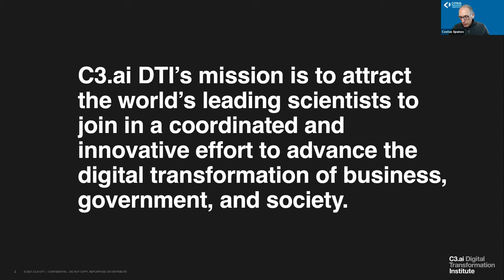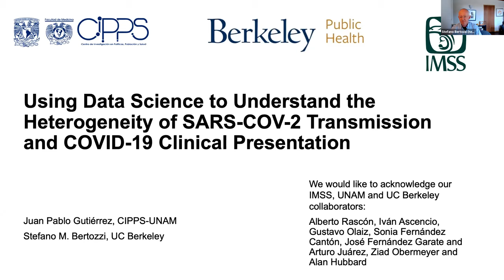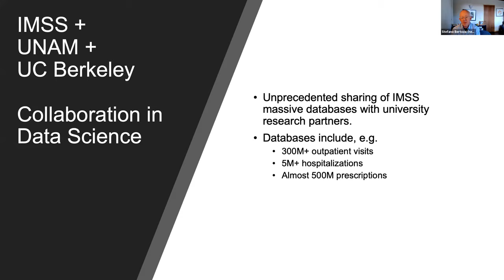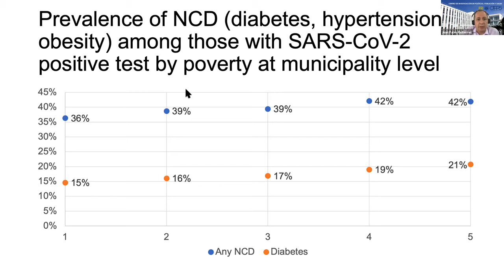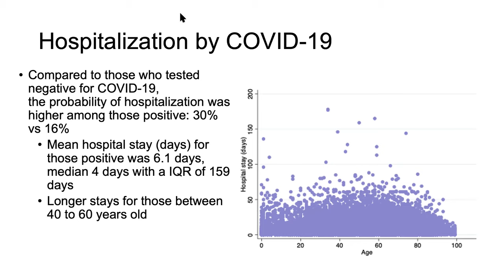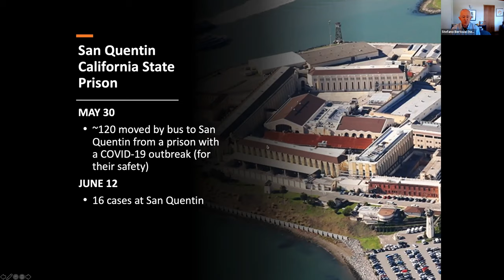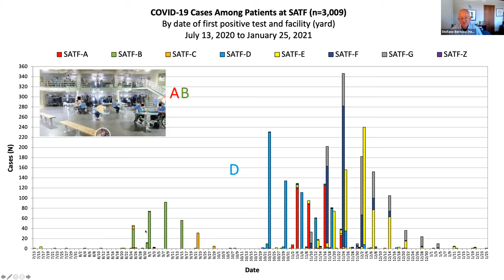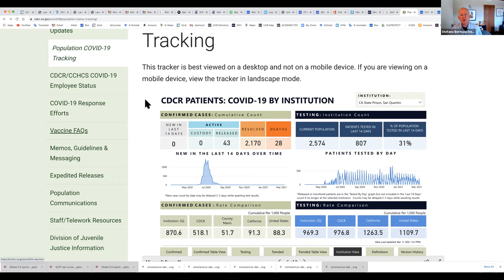Stefano Bertozzi & Juan Pablo Gutierrez: Heterogeneity of COV-2 Transmission & Clinical Presentation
In 2020, Mexico confirmed 1.5M cases of COVID-19, with 128,000 deaths — an 8.8 percent fatality rate that is among the highest worldwide. The positivity rate for those tested is 42 percent (WHO target = 5 percent). The pandemic is likely to become the main cause of death in 2020, and in 2021— even with the vaccine —mortality is expected to rise. Almost half of the Mexican population receives its medical care from the Mexican Social Security Institute (IMSS). Our team from UCB, IMSS, and UNAM aims to harness the massive patient-level clinical and socio-demographic data from the IMSS to better predict susceptibility to infection and serious complications among those who are infected. The advantages of working with the IMSS are clear – the disadvantage is that it has taken many months to get approval from the relevant human subjects and research committees. The IMSS comprises many poorly integrated data systems, so there is significant work involved in relating the disparate databases to each other. We now have 2.5 years of utilization data (outpatient visits (300M+), hospitalizations, prescriptions (almost 500M), and COVID tests). We will study variability by employer, by state and neighborhood, by household structure, by clinic, by provider (and provider behavior), by current and prior health conditions, by degree of control of chronic health conditions, by any drugs that they have been prescribed, as well as by the usual demographic and socioeconomic characteristics. The priority will be to identify modifiable factors that the IMSS can use to reduce population risk.